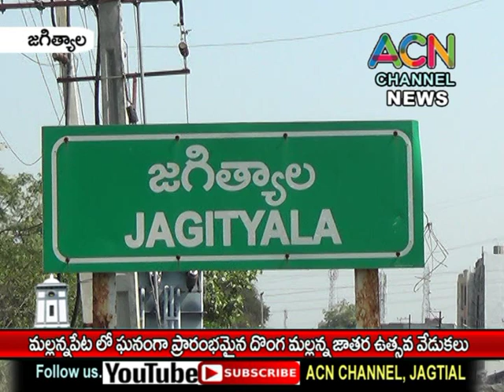జగిత్యాల గొల్లపల్లి మం. మల్లన్నపేటలో ఘనంగా ప్రారంభమైన దొంగ మల్లన్న జాతర ఉత్సవాలు